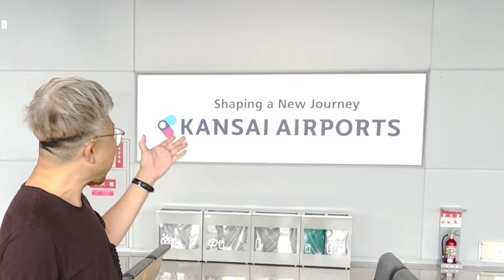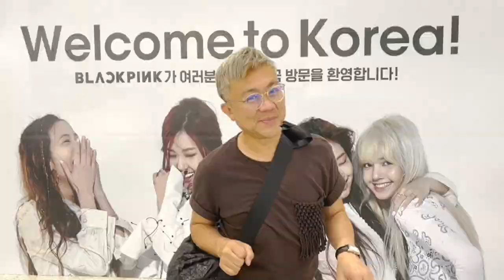Ep.14 ตามรอย BLACKPINK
ปวินบุกแดนเกาหลี ตามรอย BlackPink เกริ่นไว้ก่อนนะคะ จะพาบุกวัง ชวนคุยเรื่องเกาลี้เกาหลี และจะมีเซอร์ไพรส์ด้วยค่ะ ติดตามซีรีส์นี้นะคะ